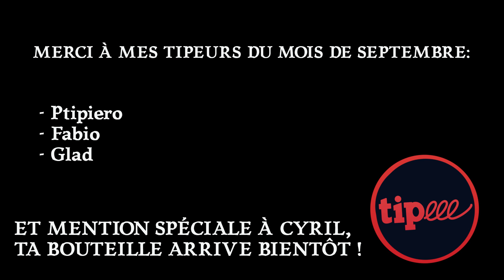DEUX COCKTAILS À LA TEQUILA : SPEEDY GONZALEZ & BANANA BOAT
RECETTES :

SPEEDY GONZALEZ :
- 40ml de Tequila Blanco 100% agave
- 15ml de crème de mûre
- 15ml de liqueur de melon japonais

BANANA BOAT :
- 40ml de Tequila Blanco 100% agave
- 20ml de jus de citron vert
- 10ml à 15ml de crème de banane

MERCI A NICO POUR CE JINGLE ET CETTE MUSIQUE QUI CLAQUENT SA RACE !!!